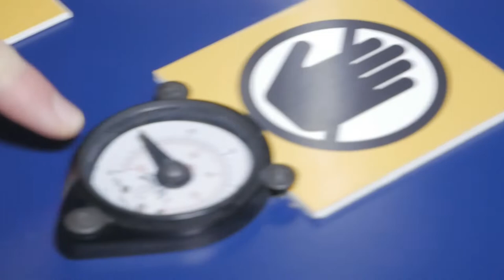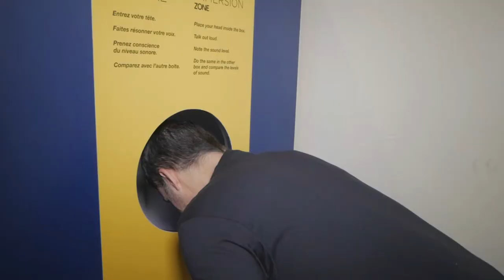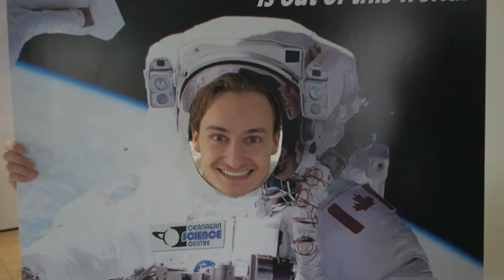Visiting a Science Center: Hello Okanagan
On this episode of Hello Okanagan, the boys visit the Okanagan Science Centre were they take a spin on a gyro sphere to simulate space flight, see unique animal wildlife, and experience the current exhibit on the science of sound!

A You Tube Show about life through the eyes of two friends, one is a Gen X'er and the other is a Gen Z'er. This could be based anywhere, as topics will connect with most that watch.  Yet they live in The Okanagan, British Columbia Canada. Many call it California North (due to our abundance of Wineries/Beaches/Orchards/Warm Weather...).

Follow Peter Kaz & David Scarlatescu as they converse on international to local topics, personal lives, entertainment, life in The Okanagan which will include guests on each show.